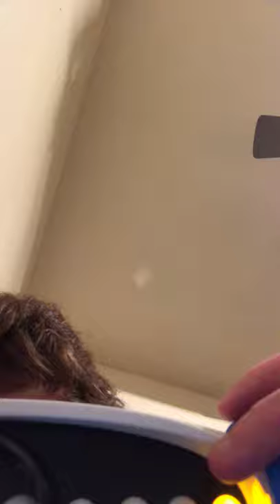(Last electronic game episode of the quick review series (episode 14) bop it smash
There will be 26 episodes in the first season. Season to Will start supposedly in July with technology and more electronic games.